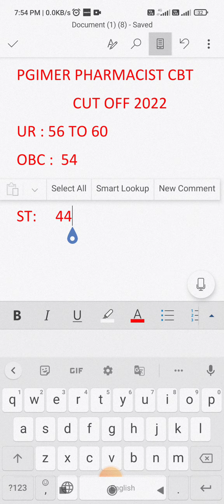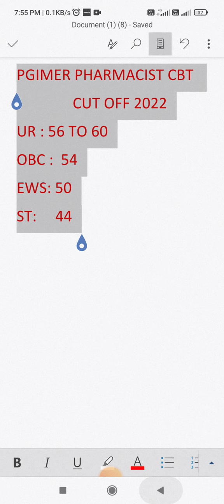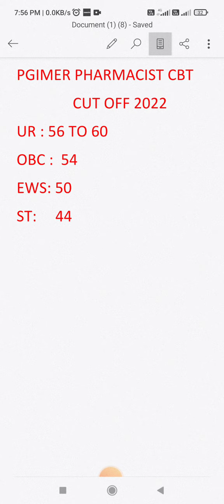PGIMER PHARMACIST CBT EXPECTED CUT OFF,2022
PGIMER PHARMACIST CBT EXPECTED CUT OFF
pgimer PHARMACIST EXPECTED CUT OFF